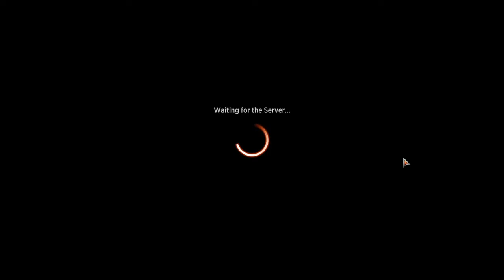Crimson Vow Draft 8 - UB Is Back vs Mythic Rank 20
We draft another solid looking U/B deck, and it performs ok. We have a great match against the mythic rank #20, and a couple other really good matches.